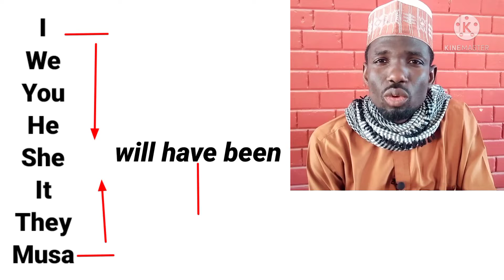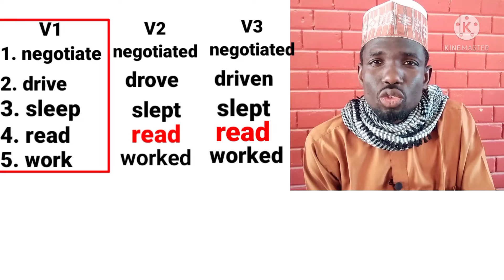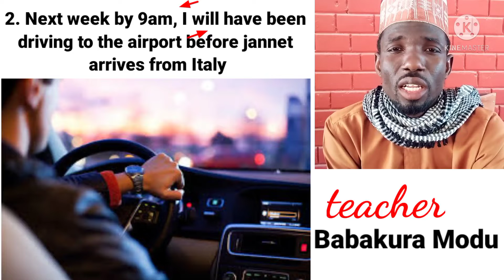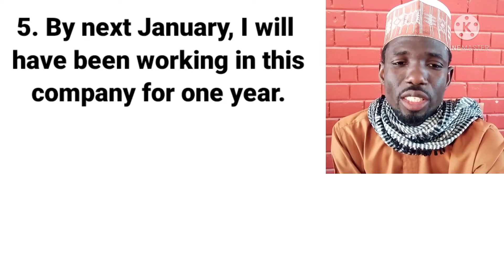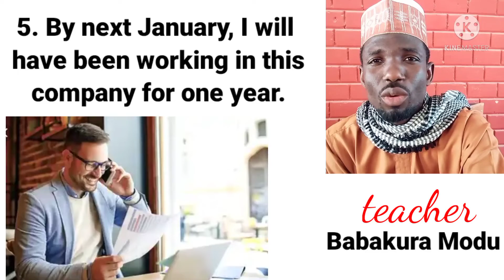Future perfect continuous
koyi future perfect continuous cikin harshen Hausa